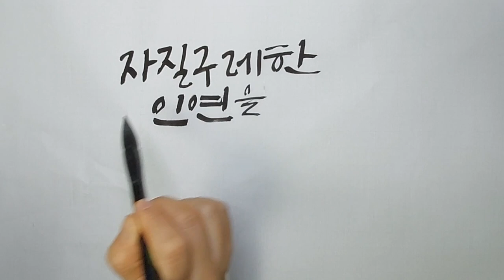인연 / 장로게경